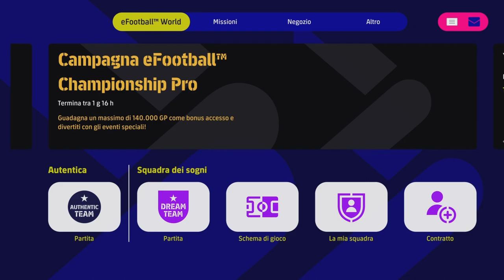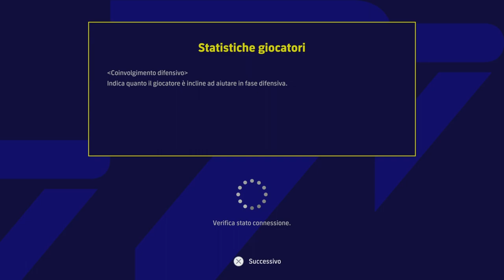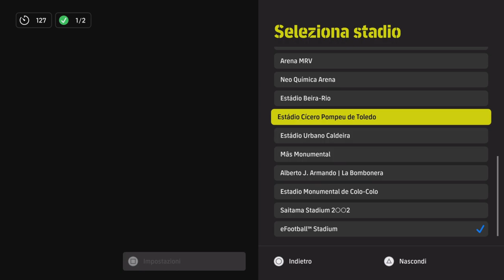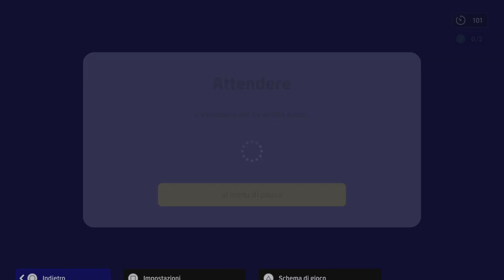EFOOTBALL 2023 - RTD1 - VERGOGNATEVI🤬 AVETE DISTRUTTO UN GIOCO E LA NOSTRA PASSIONE.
Wellaaaaaa ragazzuoli bentrovati sul canale e buon martedì a tutti.
Quello che succede in questo video e' decisamente troppo, inaccettabile.
Io ci metto impegno, cerco di inventarmi cose nuove per portare avanti il canale e per farvi passare dei momenti di spensieratezza, ma cosi no, cosi e' troppo.

Sono stufo. Sono schifato.

Buona visione 🤜🤛